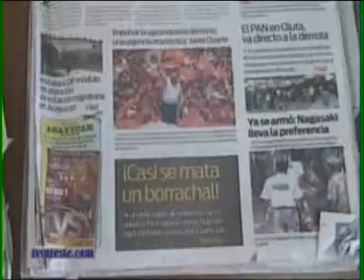TVS Noticias.- Curso de foto periodismo en Acayucan, Veracruz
- Curso de foto periodismo en Acayucan, Veracruz